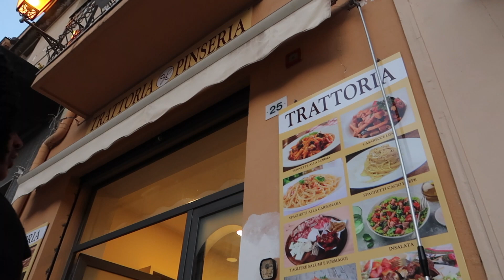An Evening In Sicily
Imagine getting invited to go to an Italian Island on some random weekend in spring.